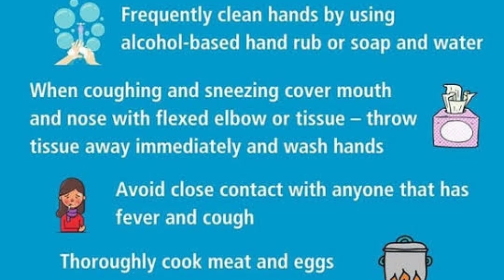CORONA KA ROONA II Narendar Modi II COVERD BY DR SADA RAM II SPECIAL ADDITION 4K Netflix 2020 HD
CORONA KA RONA II OFFICALY COVERD BY DR. SR SHARMA II SPECIAL ADDITION OF 2020 II

CORONA KA RONA II OFFICALY COVERD BY DR. SR  II SPECIAL ADDITION OF 2020 II SPECIAL REQUEST TO

MOTIVE:

ALL OF THE PEOPLES OF WHOLE COUNTRY AND  INDIAN NATION, PLS BE SAFE AND NOT GOING OUTSIDE TO YOUR HOME . SUPPORT THE LOCKDOWN AND GIVE RESPECT TO OUR PRIME MINISTER MODI JI. THX ALL OF YOU ENJOY THE SONG AND FELL THE IGONY FACED BY INFECTED PEOPLE BECAUSE OF CORONA  COVID 19 VIRUS EVERYWHERE.